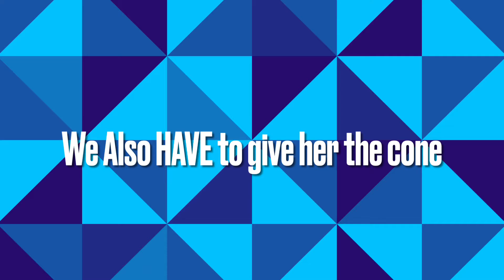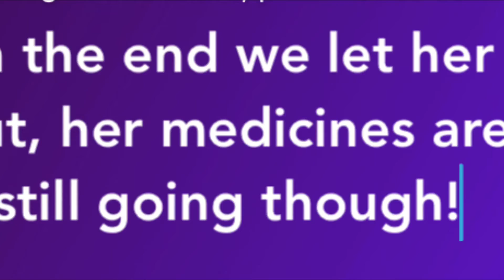Whitelife Is FIGHTING!!